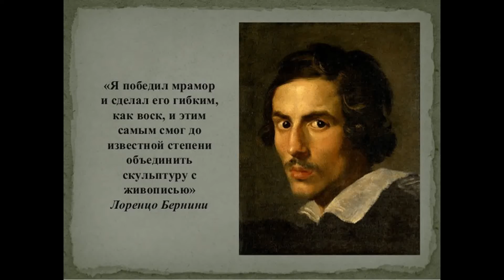Джованни Лоренцо Бернини (Bernini) - архитектор, скульптор, Италия, XVII век. Барокко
Giovanni Lorenzo Bernini; 7 декабря 1598, Неаполь — 28 ноября 1680, Рим

Бернини родился в 1598 году в Неаполе в семье Анжелики Галанте и скульптора-маньериста Пьетро Бернини, родом из Флоренции. Он был шестым ребенком из тринадцати. В 1606 году, в возрасте восьми лет он сопровождал своего отца в Рим, где тот участвовал в нескольких крупных проектах. Там на талантливого мальчика обратили внимание художник Аннибале Карраччи и папа Павел V, и вскоре он обрёл покровителя — кардинала-племянника Шипионе Боргезе. Первые работы Бернини были вдохновлены классической скульптурой Древней Греции и Рима.

Являлся видным архитектором и ведущим скульптором своего времени, считается создателем стиля барокко в скульптуре. Как отмечалось, «Чем Шекспир является для драматургии, тем Бернини стал для скульптуры: первый пан-европейский скульптор, чье имя мгновенно отождествляется с определённой манерой и видением, и чьё влияние было непомерно сильно…»[3]. Кроме того, он был художником (в основном, небольшие работы маслом) и человеком театра: он писал, ставил пьесы и играл в них (по большей части, сатирические, для карнавалов) и даже проектировал декорации и театральные машины. Также он уделял время созданию декоративных предметов, таких как лампы, столы, зеркала, и даже кареты. Как архитектор и градостроитель он проектировал церкви, капеллы и светские здания, а также разрабатывал крупные объекты, сочетающие в себе архитектуру и скульптуру, такие как публичные фонтаны и надгробные памятники. Известен он и целой серией временных сооружений (из лепнины и дерева), возведённых для похорон и карнавалов.

Бернини обладал способностью не только изобразить драматическое повествование с персонажами, испытывающими сильные переживания, но и организовать масштабные скульптурные проекты, передающие неподдельное величие. Его мастерство в обработке мрамора затмило других скульпторов его поколения, в том числе его соперников, Франсуа Дюкенуа и Алессандро Альгарди, и сделало его достойным преемником Микеланджело. Его талант простирался далеко за пределы скульптуры, он проявлял внимание к окружению, в котором окажется его работа, его умение объединить скульптуру, живопись и архитектуру в единое концептуальное и визуальное целое историк искусства Ирвинг Левин назвал «единством изобразительных искусств». Кроме того, будучи глубоко верующим человеком и работая в Риме периода Контрреформации, Бернини применял свет как театральный и метафорический инструмент в своих религиозных сооружениях, часто используя скрытые источники света, которые могли бы усилить эффект богослужений или повысить драматизм скульптурного повествования.

Бернини и его современники, архитектор Франческо Борромини и художник и архитектор Пьетро да Кортона, сыграли ведущую роль в возникновении римской архитектуры барокко.

На протяжении своей долгой карьеры Бернини выполнял множество заказов и большинство из них было связано со Святым Престолом. В ранние годы он попал в поле зрения кардинала-племянника Шипионе Боргезе, и в 1621 году, в возрасте 23 лет, был посвящён в рыцари папой Григорием XV. При восшествии на престол папа Урбан VIII, как сообщается, заметил: «Это большая удача для вас, кавалер, что вы смогли узреть, как кардинала Маффео Барберини сделали папой. Однако нам повезло еще больше, что мы имеем кавалера Бернини при своём понтификате.». Хотя при правлении Иннокентия X он не достиг больших успехов, в период правления Александра VII он восстановил своё художественное доминирование и при Клименте IX по-прежнему был в почёте.

Бернини и другие мастера оказались забыты в период неоклассической критики барокко. Только в конце XIX века искусствоведы в поисках понимания художественного произведения в культурном контексте, в котором оно было произведено, пришли к признанию достижений Бернини и восстановили его репутацию. Искусствовед Говард Хиббард заключил, что в XVII веке «не было скульптора или архитектора сравнимого с Бернини».

Бернини был увековечен портретом на лицевой стороне итальянской купюры в 50 000 лир 1980—1990 гг (до того, как Италия перешла на евро), на другой стороне купюры изображена изваянная им конная статуя Людовика XIV. Еще одним знаком непреходящего уважения к памяти Бернини стало решение архитектора Бэй Юймина поместить свинцовую копию вышеупомянутой статуи в качестве единственного художественного украшения площади перед входом в Лувр.

В 2000 году Дэн Браун сделал Бернини и несколько его римских творений важной частью повествования в своём приключенческом романе «Ангелы и демоны».

Именем Бернини назван кратер на Меркурии.